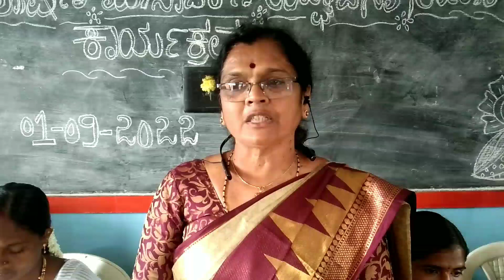ರಾಷ್ಟ್ರೀಯ ಪೋಷಣ ಮಾಸಾಚರಣೆ ಕಾರ್ಯಕ್ರಮ ನೀಲಗುಂದ | Mr allrounder17